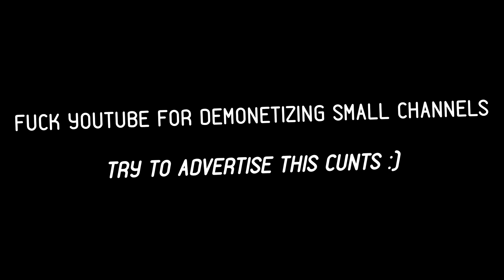How I Predicted A Kill With Spray Paint In CS:GO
Just saying i might have some talent? :D